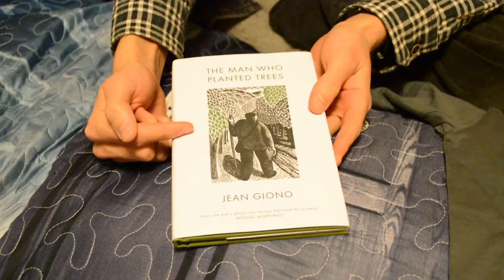First Fan Mail!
Christophe sent a copy of "The Man Who Planted Trees," a story that teaches about how one person can have a positive impact on the future for many people.